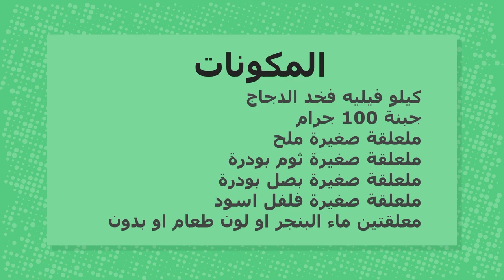طريقة عمل لانشون صحية لاولاد المدرسة افضل من المرتديلا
توابل البيتزا

خبز صحي